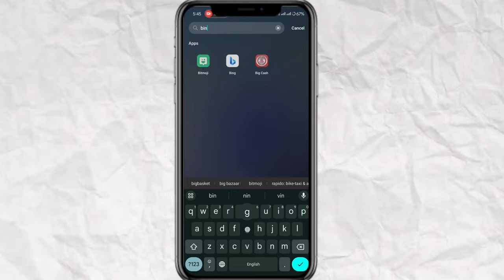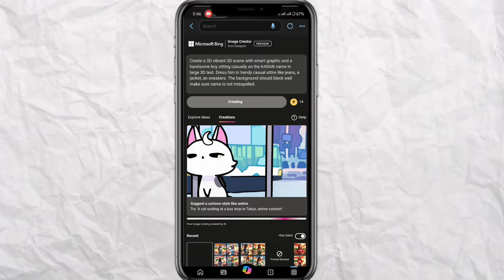3D text character your name photo video reel Editing | trending bing app photo video reel Editing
Promat :- Create a 3D vibrant 3D scene with smart graphic and a handsome boy sitting casually on the Himanshu name in large 3D text. Dress him in trendy casual attire like jeans, a jacket, an sneakers. The background should black wall make sure name is not misspelled.